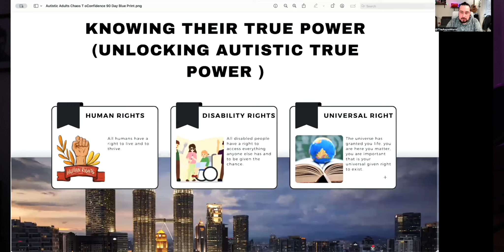5 Odd Aspergers Symptoms vs Common Aspergers Symptoms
Looking at 5 unusual Asperger's symptoms that set apart certain from Common Asperger symptoms.

If you or someone you know is on the autism spectrum, you may be familiar with some of the well-known signs of autism, but there are also lesser-known Asperger symptoms that many overlook. We'll explore how these unique traits compare to the classic signs of Asperger Syndrome, especially as they present in high-functioning autism.

This video covers both common Asperger’s symptoms and those that might seem a bit odd, helping you understand the spectrum of experiences within Asperger’s Syndrome. We also touch on how these symptoms vary in adults, particularly in Aspergers symptoms in men and how autism in women can differ. Recognizing these signs of Asperger’s can lead to better understanding and support for adults living with Aspergers.

Whether you're newly exploring Asperger’s in adults or want to better understand high-functioning autism, this video is for you. Join us as we unpack both typical and atypical signs of Asperger's, shedding light on the diverse ways Asperger's Syndrome manifests across different individuals.

Chapters:
00:00 Intro
01:33 Autism Eye Contact
02:34 Sensory Processing Issues
03:51 Restricted Routine
05:07 Monotone Talking
06:03 Social Issues
06:52 Drinks (sensory seeking)
07:55 Overtalking
08:41 TipToe Walking
09:48 Younger Look
11:09 Oral Stimming (chewing on items)
12:53 Autism Light Flicker

📌 MY BOOK Autism For Adults

If you’re reading this you’re a hero!
Comment “I am autistic!” so I can notice you!